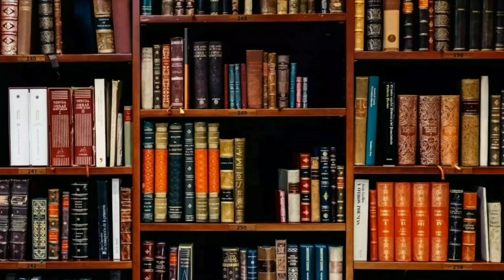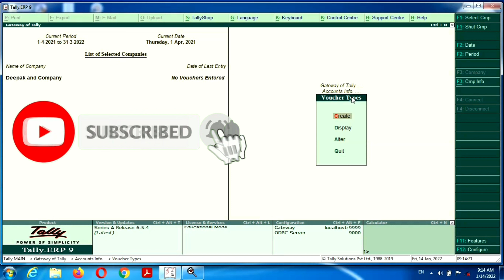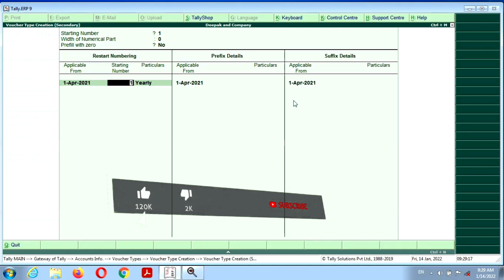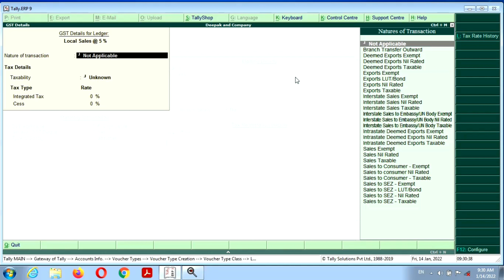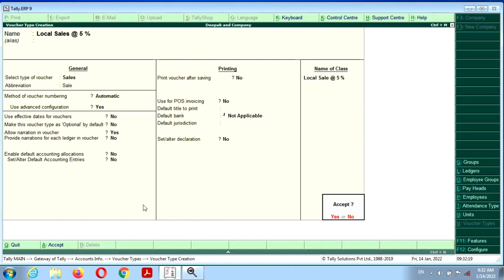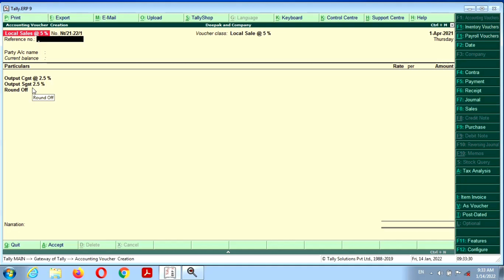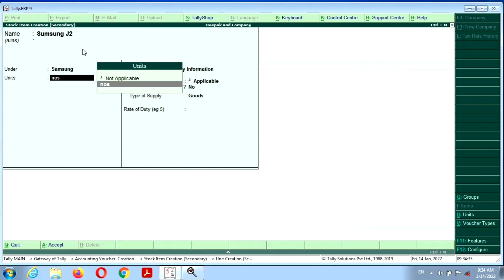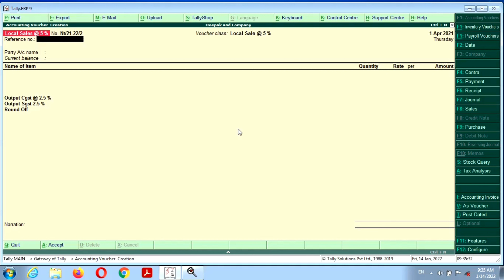Voucher Class in Tally Erp 9 | Voucher Class in Tally Erp 9 GST with Inventory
Hello friends ……..
          Friends me  aapke Liye Tally se Releted or bhi videos Lane wala hu. Jisse aap aasani se ghar baithe Tally seekh sakte hai.
        yadi Aap Tall me kuch or seekhna ya kuch Jannna chahte h to please hume comments karke jarur bataye.
GST

Our Videos:
1. Tally erp 9 Company Kaise Banate hai | How to Create a Company in Tally | create company in tally

2. Tally Erp 9 me Ledger kaise Banate hai | How to Create Ledger in Tally | Tally erp 9 | Hindi Part 2

3. Excel Formulas and Functions Sum Max Min Percentage Result |Excel Tutorial |Excel functions in Hindi

5.How to Create Inventory in Tally ERP 9 | Tally me Inventory kya hai | Inventory Vouchers in Tally

8. how to Enable GST in Tally ERP.9 | How to Activate GST in Tally ERP.9 | What is GST | GST

हमारे न्यू चैनल मधु लोकगीत माला की लिंक नीचे दी गई है हमसे लिंक से आप भक्ति गीत सुन सकते हैंl

3.Online Shopping Karne ke Liye Is Link Per Click kare or Refer karke aap paise bhi kama sakte hai

Deepak Kumar kahar